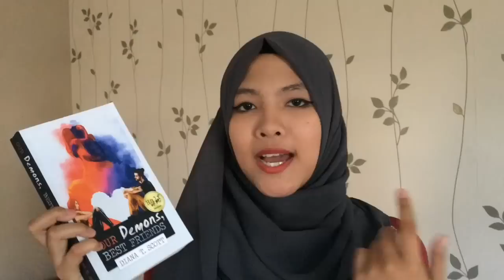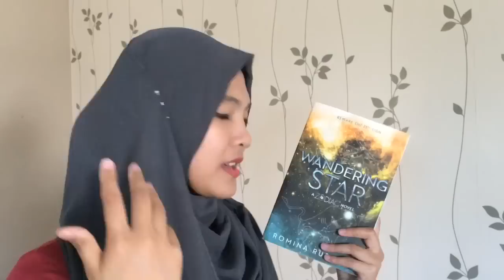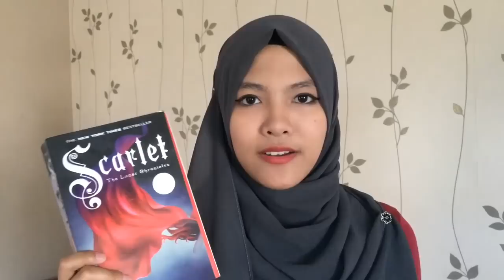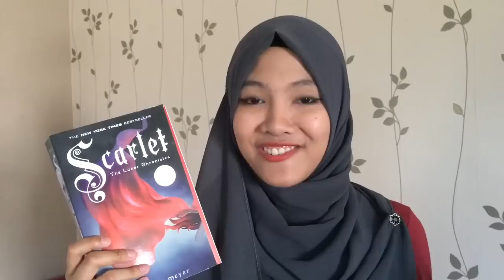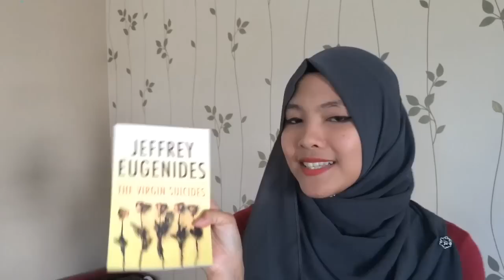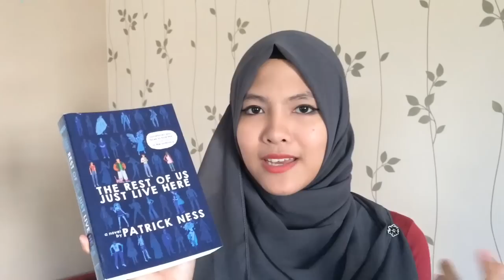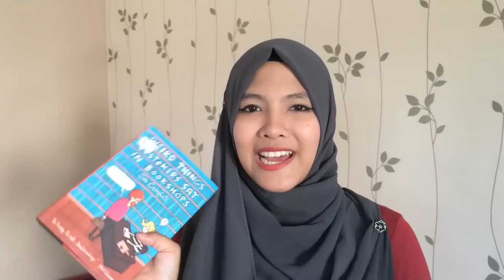February wrap up + haul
All the frame cuts got so messed up after saving the video and i got too lazy to fix it, sorry if it gets annoying :3